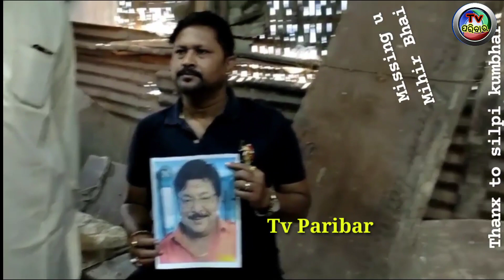Hero Mihir Dash Statue made by people of cuttack in memory of The Legendary Actor Mihir Dash video